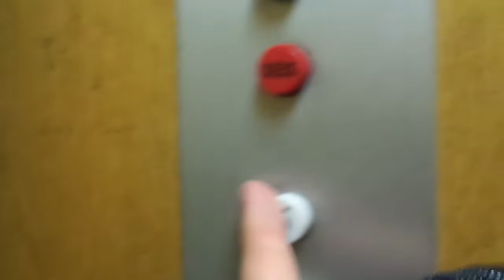Amazing Old 1977 VALMET-Schlieren Traction Elevator @ Jönsaksenpolku 2B, Myyrmäki, Vantaa, Finland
Location: Jönsaksenpolku / Jönsasstigen 2 B, Myyrmäki / Myrbacka, Vantaa / Vanda, Finland

Brand: VALMET-Schlieren
Type: Traction
Year installed: 1977 (Turning 45 years old in 2022)

Floors served: 6 (K, 1, 2, 3, 4, 5)
Serial: VS 4853
Capacity: 4 persons or 325 kg